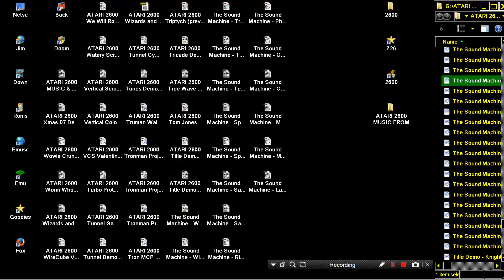ATARI 2600 MUSIC FROM The Sound Machine Jingle Bells 2 XMAS CHRISTMAS 2005 Manuel Rotschkar